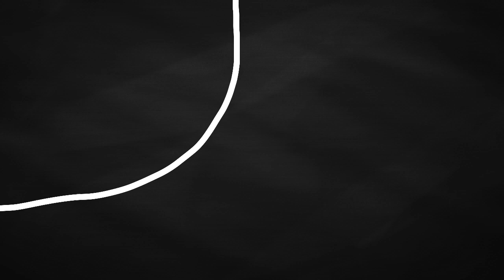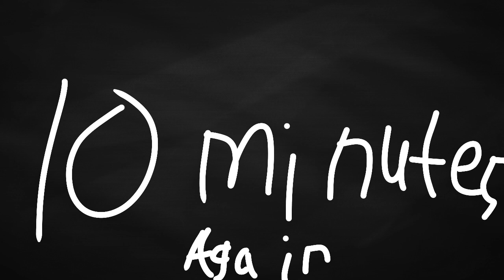Funny low battery animation (short) | FlipaClip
FlipaClip - Funny low battery animation